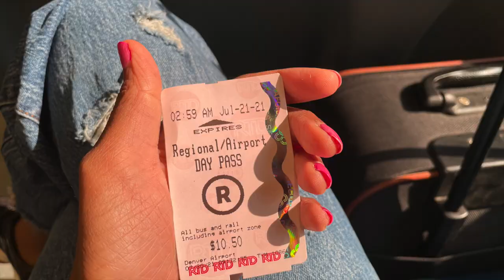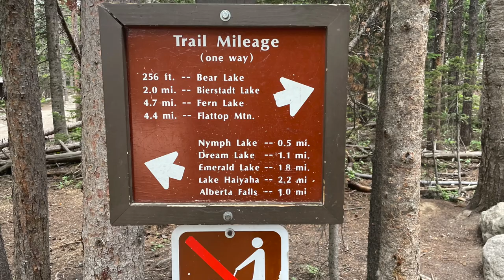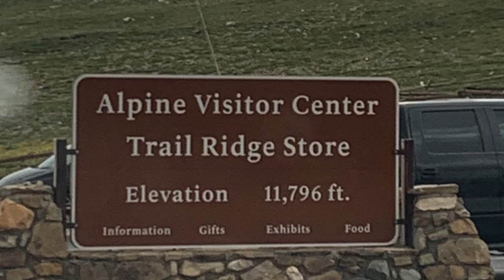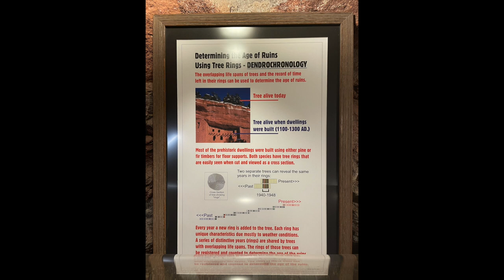3 days in Colorado (Denver, Rocky Mountain NP, Colorado Springs)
We went to Colorado for the first time in July 2021

Day 1: Denver, Roxborough State Park
Day 2: Rock Mountain National Park (Estes Park)- it was a cloudy and rainy day but still beautiful!
Day 3: Garden of the Gods & Manitou Cliff Dwellings (Colorado Springs)